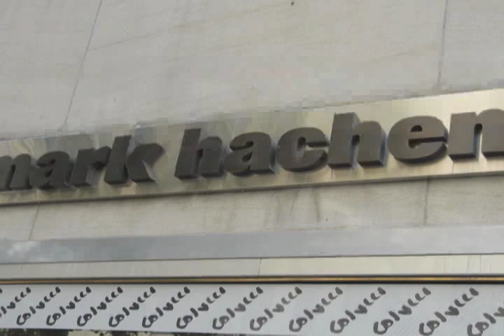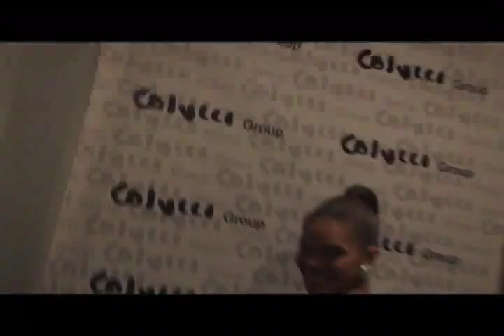COLUCCImentary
A brief history of artist Steven Colucci as he paints a mural on a poolside wall. The video culminates with his art/fashion show at the Mark Hachem Galerie.